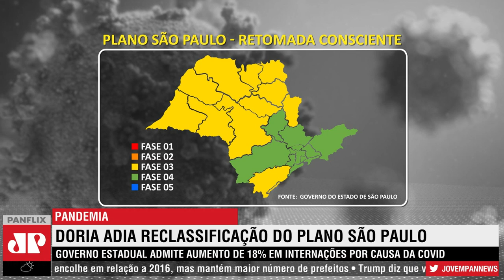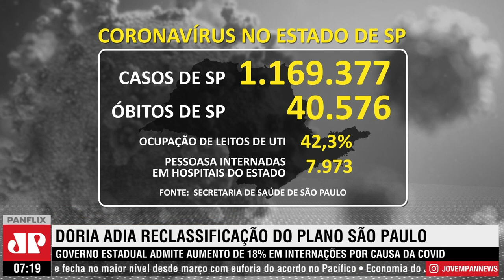Governo de SP adia reclassificação do plano SP após alta em internações por COVID-19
Governo do Estado de São Paulo admitiu aumento de 18% em internações por causa de COVID-19, e desta forma a reclassificação para a "Fase Verde" do Plano SP foi adiada para 30 de novembro.